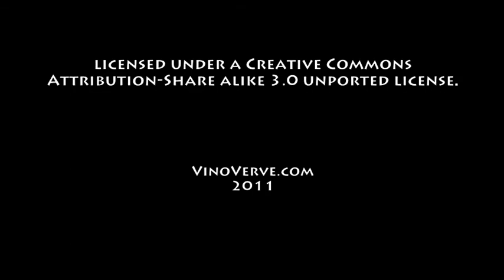February 2nd Wine History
Today in Wine History for February 2nd